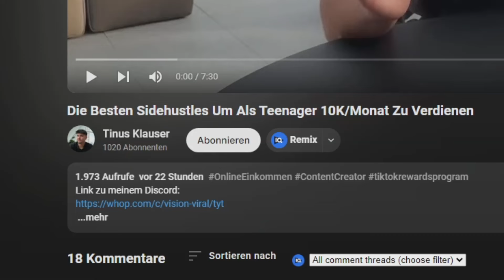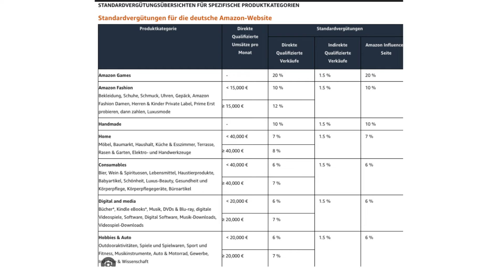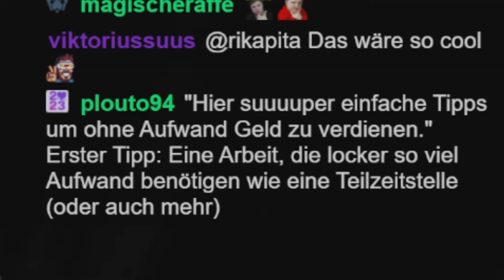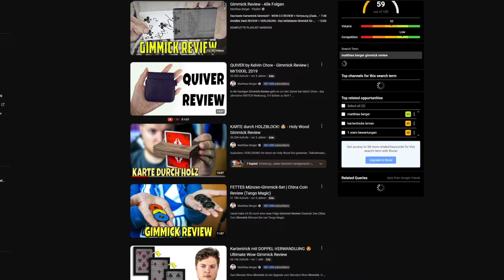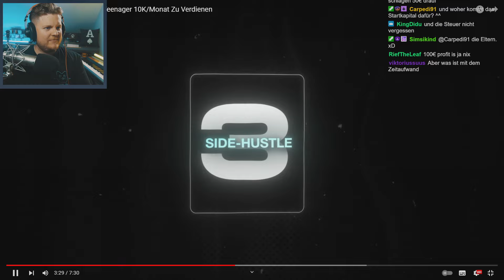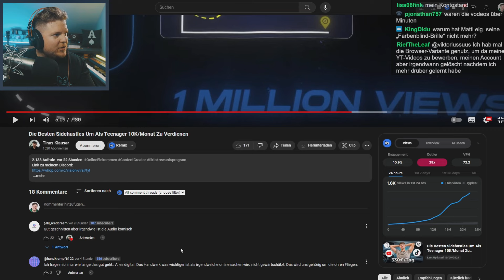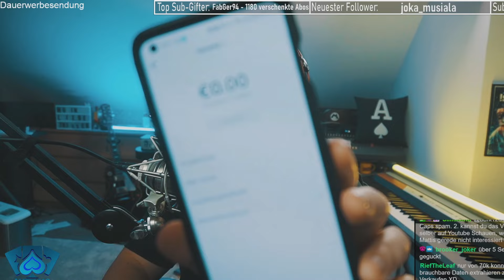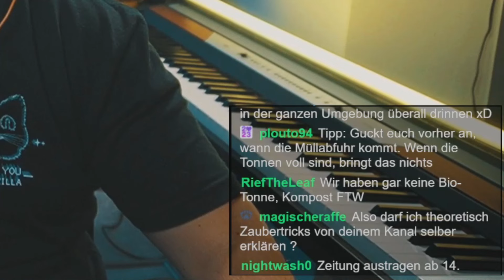Schlechte Tipps, um 10.000€ zu verdienen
► Neue Holy Energy-Sorte auschecken, mit Code MATTI10 10% günstiger (Werbung)

Euer